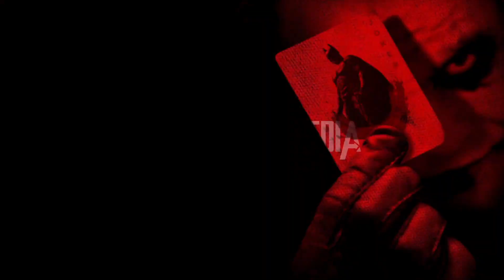Kudi yedamaithe Webseries Malayalam Review | Amala paul | Pawan